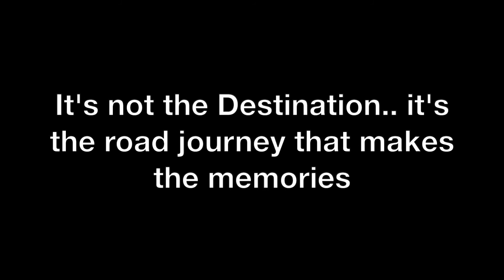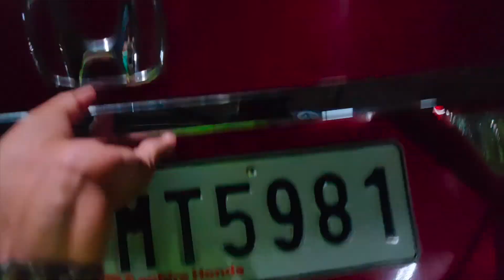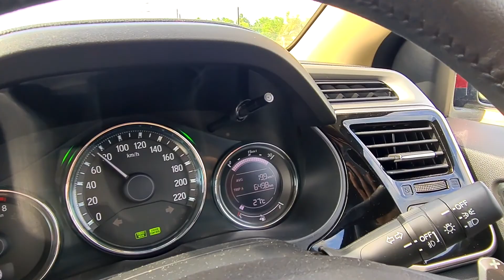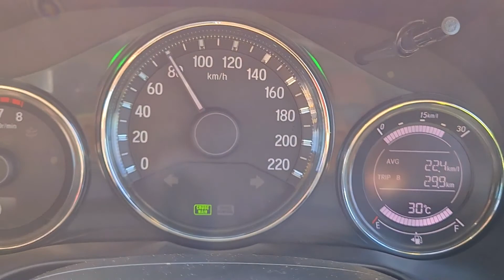Bangalore to Kanyakumari road condition | Bangalore Kanyakumari road trip by car | Honda City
Here we are sharing bangalore to kanyakumari road condition by car ..
Map we followed

Honda City in Ladakh | Leh ladakh
 (Kanyakumari to Leh Ladakh Road Trip Series)

BASIC CAR & OUR SAFETY ITEMS WE USE WHILE TRAVELLING